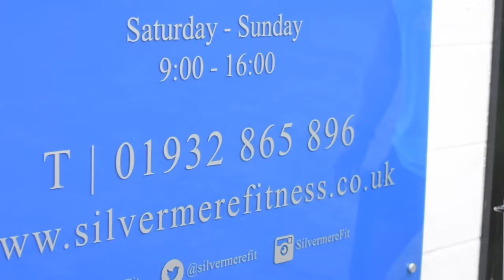10 Minute Workout Series! Full Body Gym | Day 3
Enjoy this quick gym workout to train your entire body! Get 3 sets done with minimal rest to really help build muscle and burn fat!

Follow videograpgher, photograpgher and editor on instagram @emilyetopping

Snapchat username – alex.crockford